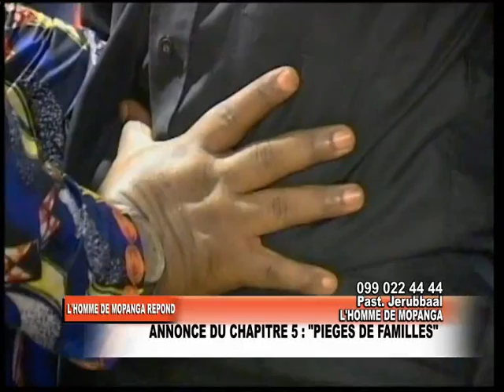l'annonce du chapitre 5 PIEGES DE FAMILLES par l'homme de mopanga DU 08 03 2016